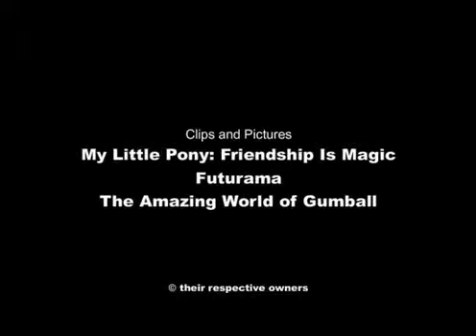Toon Watch May 6, 201145